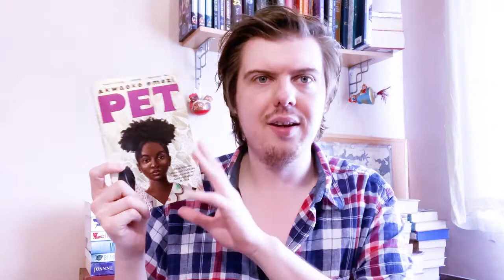Those Books What I Read in July | 2020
In which I talk about a few books I happened to like.

Books Mentioned:

The Bone Clocks by David Mitchell
Slade House by David Mitchell
The Master and Margarita by Mikhail Bulgakov trans. Michael Glenny
The Miseducation of Evie Epworth by Matson Taylor
After Dark by Haruki Murakami by Haruki Murakami trans. Jay Rubin

About Me:
I have a BA in Creative Writing and have been the secretary to the Macclesfield Creative Writing Group since 2011. In 2015 I independently published my first book Our Doris. The book follows the eponymous Mrs Doris Copeland, atomic housewife, with a rock bun recipe that can make even the most secure dentures shudder. There are two sequels, Indisputably Doris and Doris Ahoy.